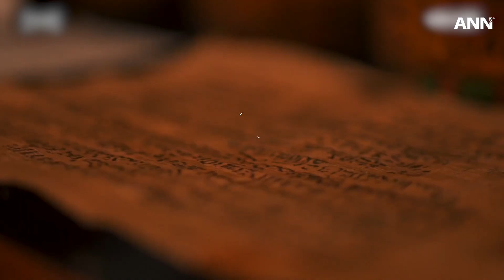UNASP Inaugurates Brazil’s First Museum of Biblical Archaeology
UNASP, the Adventist University of São Paulo, Brazil, inaugurates South America’s first Museum of Biblical Archaeology.

With around 3,000 original pieces and dozens of replicas, the museum stands out for its collection of evidence supporting numerous biblical accounts.

Visit the ANN website HERE:
adventist.news